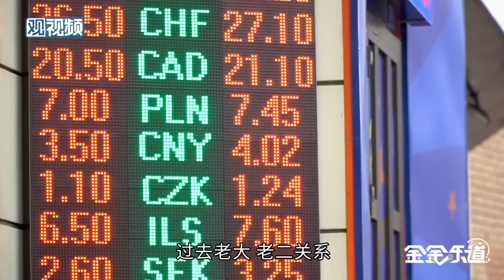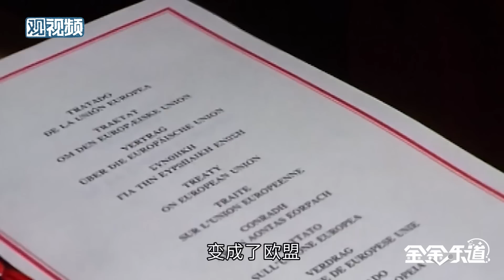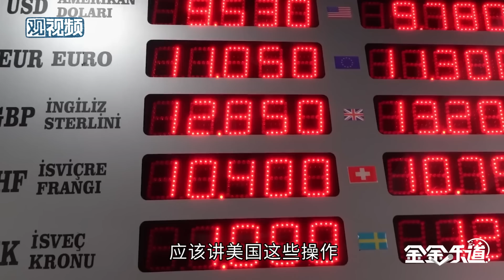美国整老二套路层出不穷，整苏联的招最值得我们警惕【金金乐道·金灿荣】